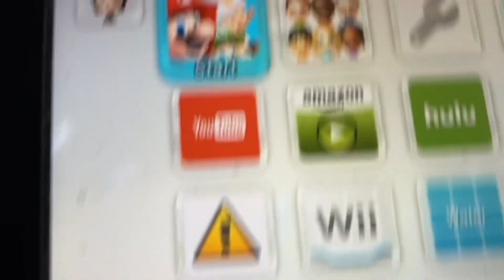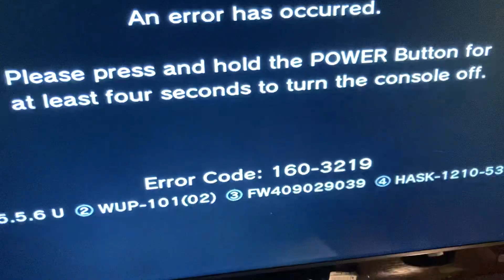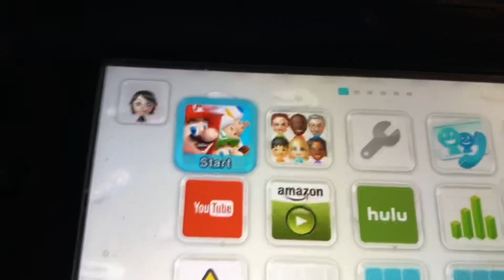This always happens with this wii u game…